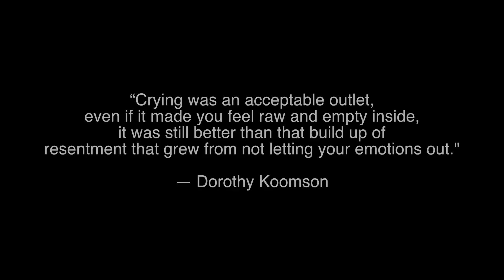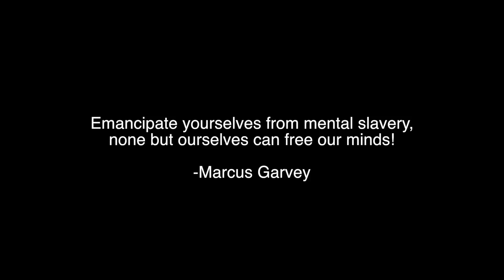You and "I" (화이팅 hwaiting ! ) | EVALEE LIN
One of the belief I live by and sometimes I still have to remind myself to stay on track in life. Don't ever let society and negativity change you for the worse. Remember that it only takes one person to change your life, and that is you. Be strong.